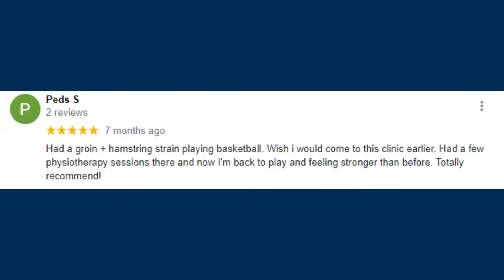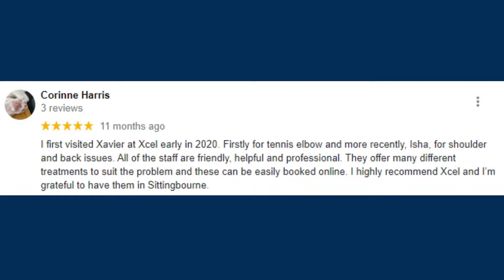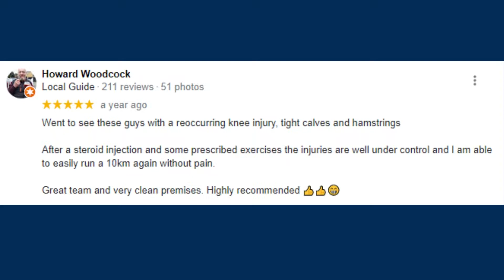Review Movie. Sport Injuries. Xcel Health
❤ To meet our Physiotherapists, please call on 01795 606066 or 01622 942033 and we will be happy to arrange this for you!

❤❤❤ “Thank you for making me feel better and stronger every day”
The words that all physiotherapists fervently await to hear from their patients. Thank you to you all for making  us feel appreciated :) ✨✨✨

✨ Mission of "Xcel Health" is to help people aged 40+ to stay fit and healthy, keep their independence while doing the things they love, live free from painkillers and stay away from the doctor.

We have made every effort to ensure that we accurately represent the injury advice and prognosis displayed throughout this video. However, the information given is not intended as representations of every individual’s potential injury. It is impossible to give a 100% complete accurate diagnosis and prognosis without a thorough physical examination and likewise the advice given for management of an injury cannot be deemed fully accurate in the absence of this examination from one of the physiotherapists at Xcel Health.  No guarantees of specific results are expressly made or implied in this video.